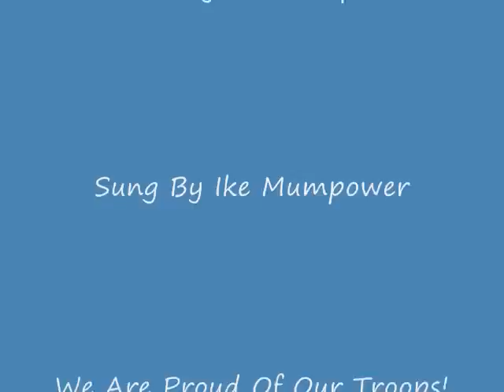Veterans Day Parade 2008 Bristol Va-Tn By Ike Mumpower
Veterans Day Parade in Bristol Va-Tn
and song written by Ike Mumpower in
support of our Veterans and Troops